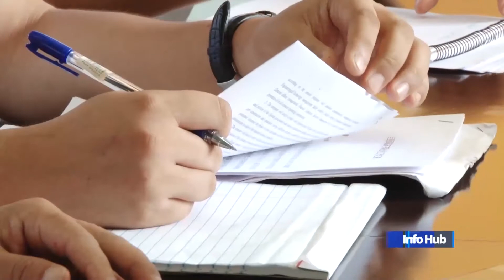GMI to begin construction of Matthew’s Ridge plant, potential employment for more than 500 Guyanese